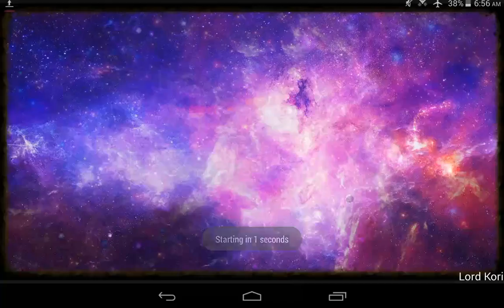Rainbow Dance 2 (By Kori)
This is another Dubstep I have made, I call it, "Sealer's Rainbow Dance" But that name would be to long, so sorry about that ^~^

Also, This is a true, Dubstep, not a mix finally, lol